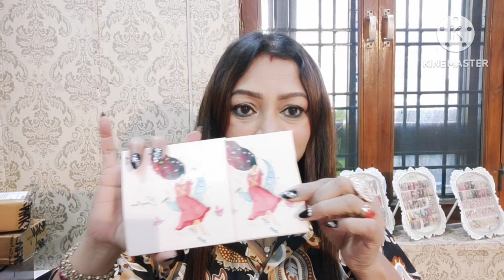Huge Nykaa Pink Friday Sale Haul